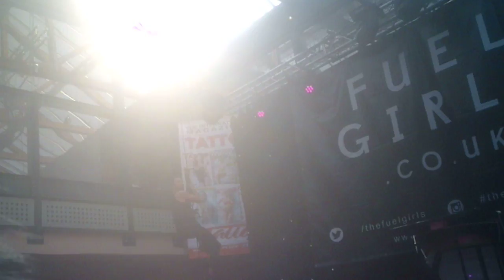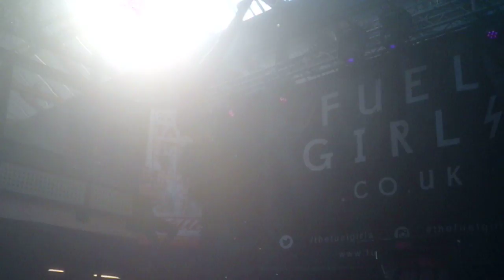SUNP0009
Part 4 Of the Fuel Girls Stage show(Aerial hoop) at The London Tattoo Convention,Tobacco Dock,First show,Friday the 28th September 2018